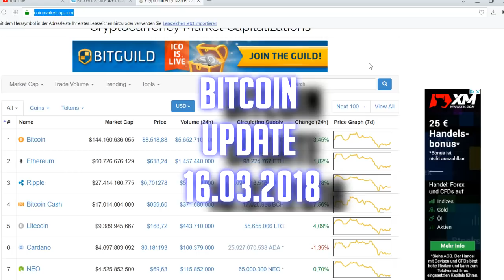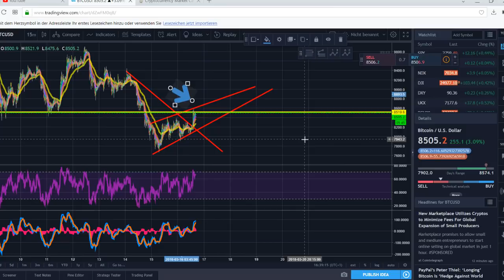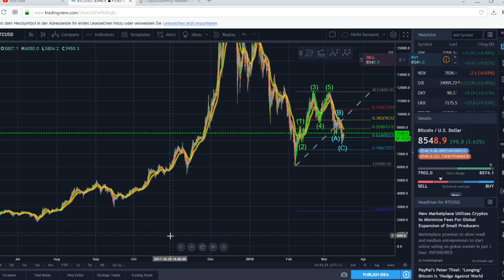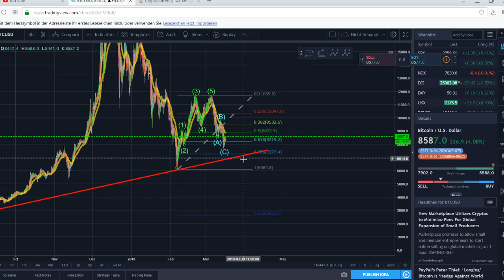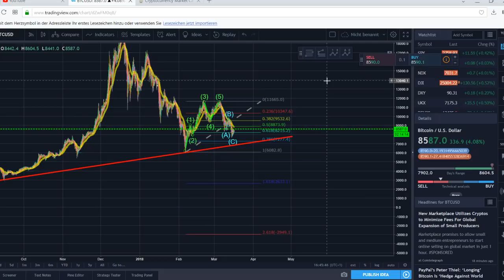Bitcoin Update - 9000$ oder 7000$?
Bitcoin Analyse Update! Meiner Meinung nach steuern wir immer noch auf die 7200$ Marke zu, ob das ganze aber in einem Breakout endet wird sich die nächsten Stunden herausstellen.